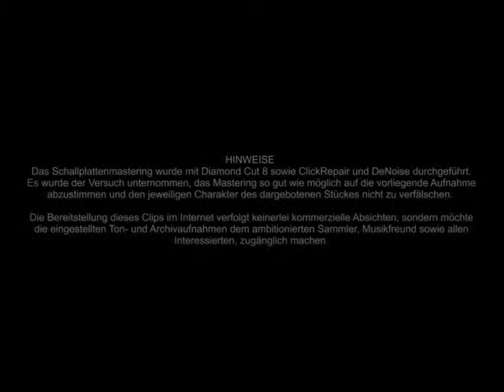Sunny Havanna - Tanz-Orchester Greening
SUNNY HAVANNA

Tanz-Orchester Greening